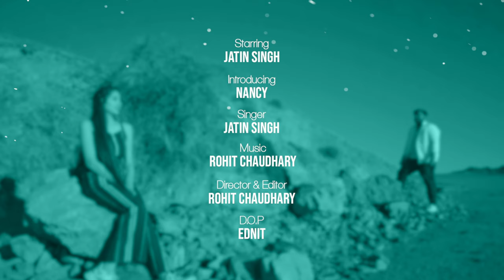TERA CHEHRA COVER | Jatin Singh | Rohit Chaudhary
RC Records Present "Tera Chehra"

Credits-
Song - Tera Chehra
Singer - Jatin Singh

Video Credits-
Starring - Jatin Singh & Nancy
Director - Rohit Chaudhary
D.O.P - Ednit
Editing  - Rohit Chaudhary

Original Credits-
Song: Tera Chehra Jab Nazar Aaye
Album: Tera Chehra
Singer: Adnan Sami Feat. Rani Mukherjee
Lyrics: Sameer
Music Label : T-Series